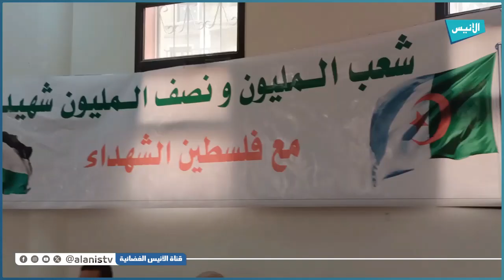برج بوعريريج: الشارة المقدسية أسلوب كشفي لزيادة المعارف حول القضية الفلسطينية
5000
فيسبوك :